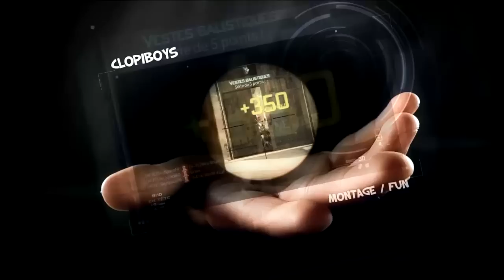FUT 14 | PRÊT POUR RIO #4 | LA REMONTÉE DE OUF !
aujourd'hui je vous propose ma série : "PRÊT POUR RIO", voici l'épisode 4 ! Bonne vidéo à tous !